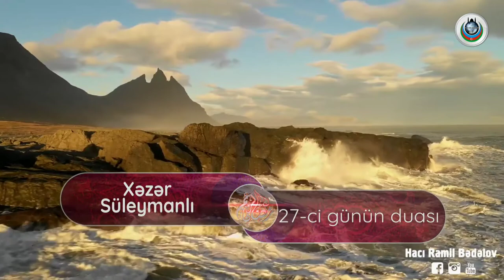Mənəvi Ziyafət - 27-ci Günün Duası - Hacı Ramil Bədəlov - (02/06/2019)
Ramazan ayının 27-ci günün duasının şərhi